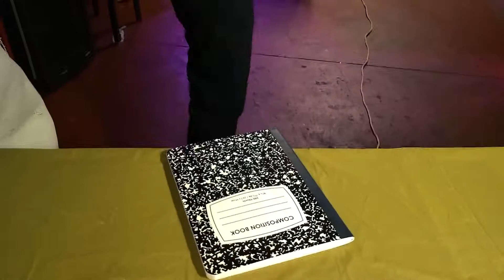Uncover Hip Hop's Latest Secret: DuceMajor's Heimlich Video!